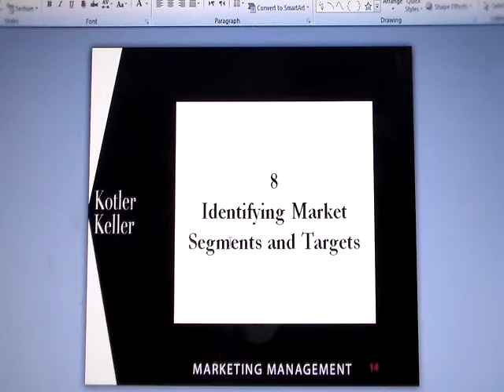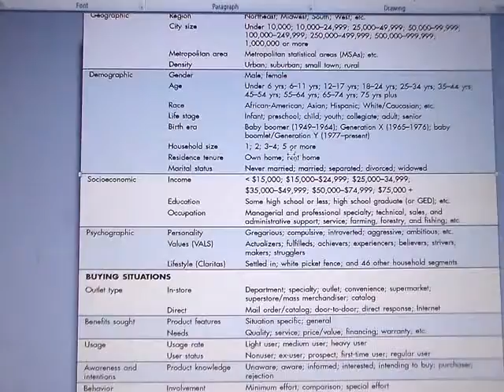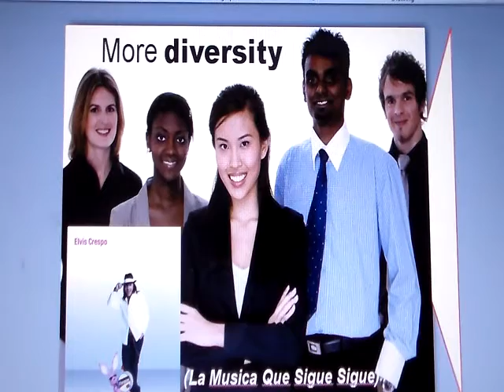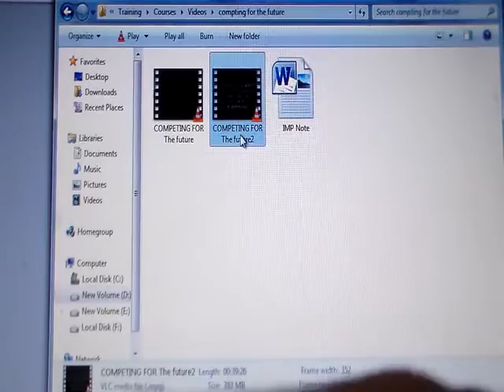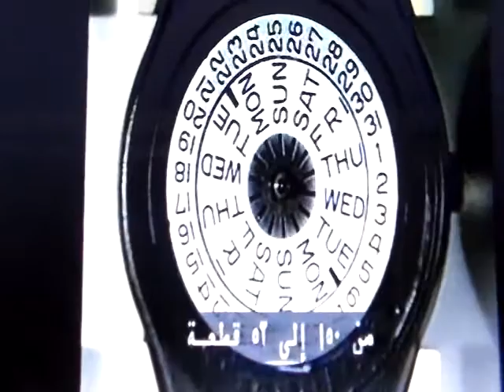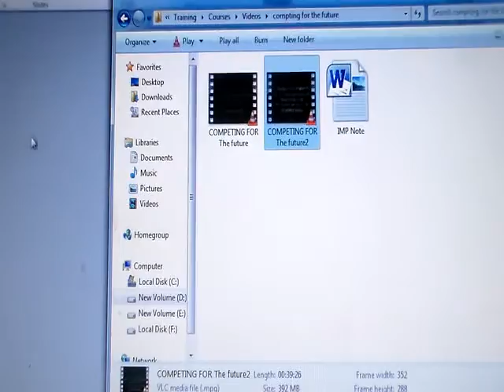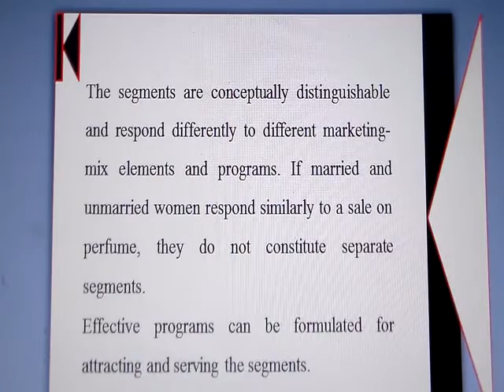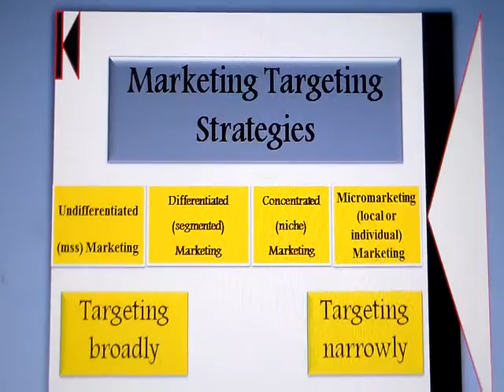Lecture 09 قسم ادارة الاعمال عربى &Enghish Online 2014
Dr \ Wafaa Nasouh